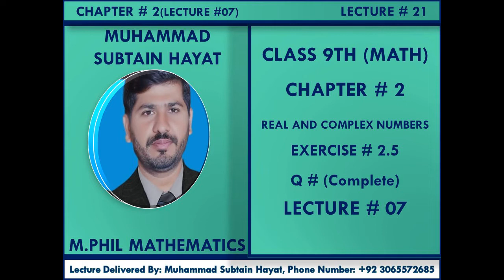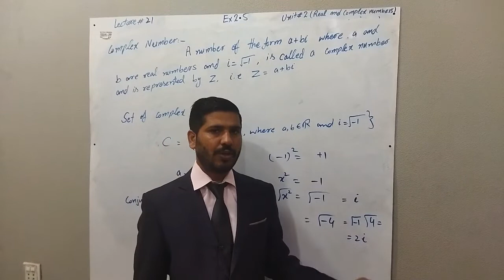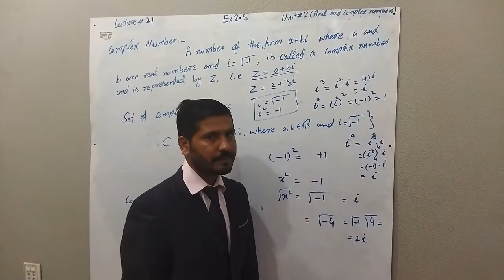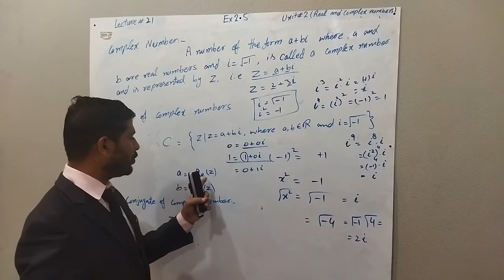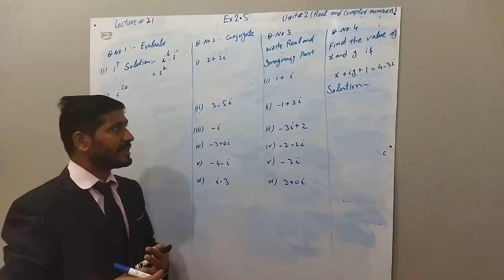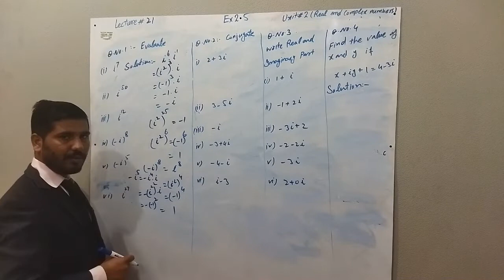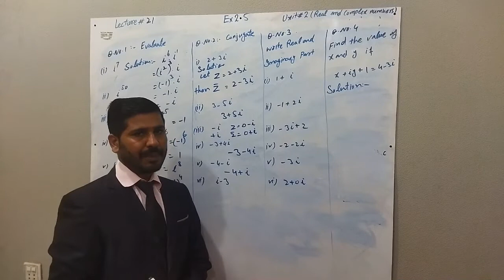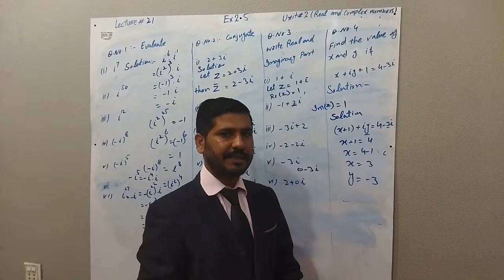Lecture # 21/9th Class Math/Unit 2/Exercise 2.5 Complete/Complex Numbers